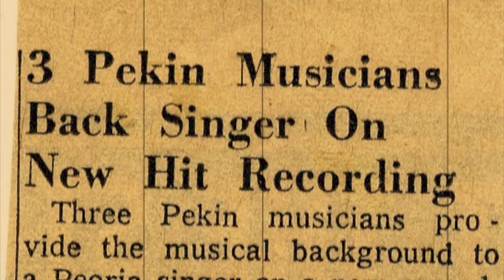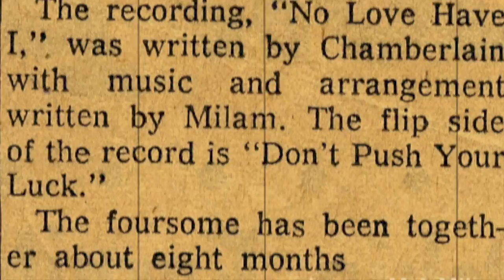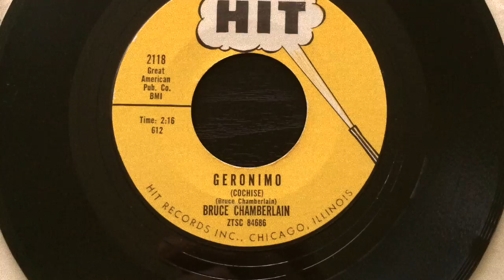Bruce Chamberlain - Geronimo Hit Records Peoria Rock n Roll 1961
Original Rock 'n Roll from Bruce Chamberlain on the Hit label in 1962.  Produced by Blane Gauss.  This record features Jerry Milam on guitar, who would go on to found Golden Voice Recording Co.